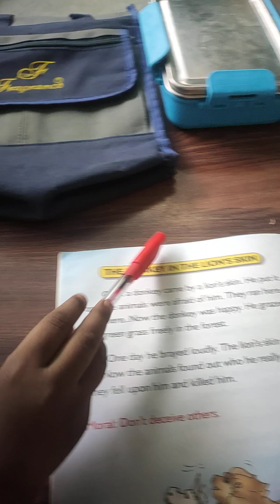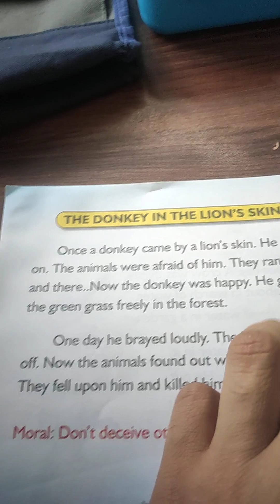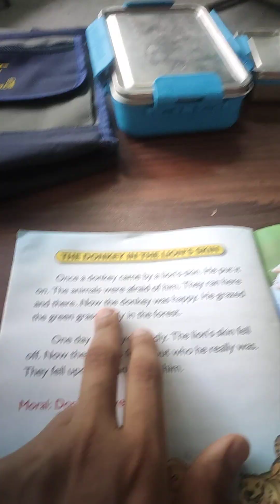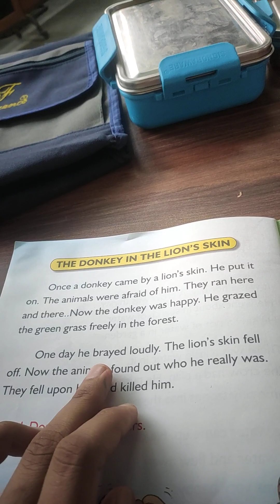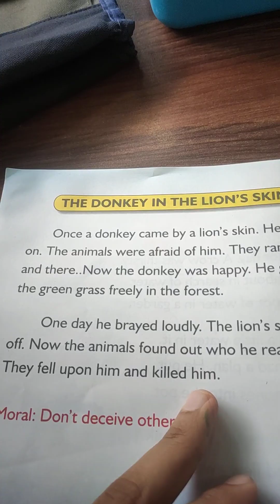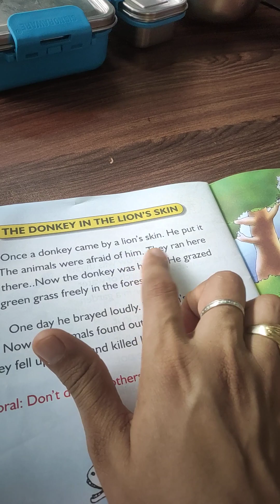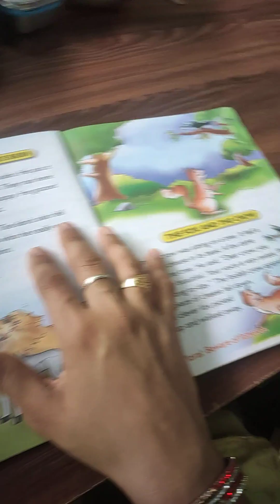"The Donkey in the Lion's Skin" story for kids